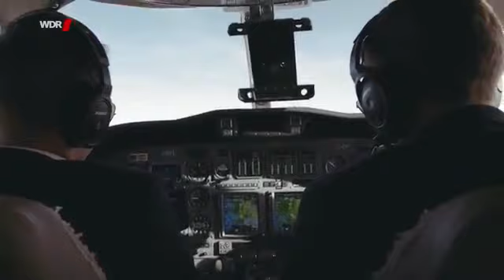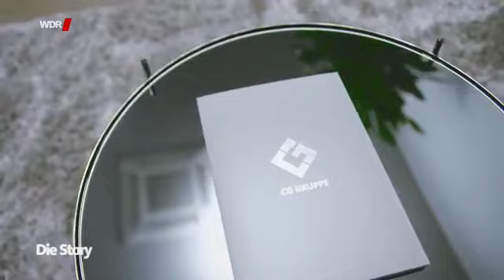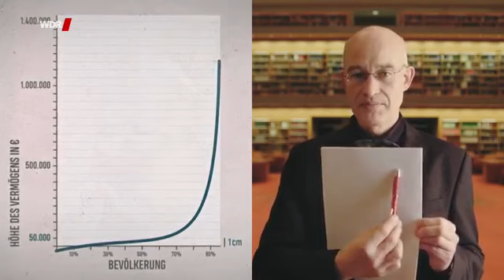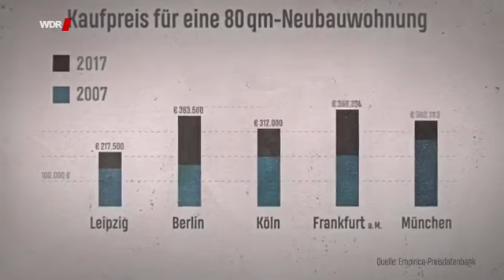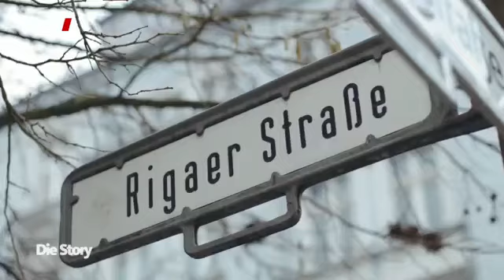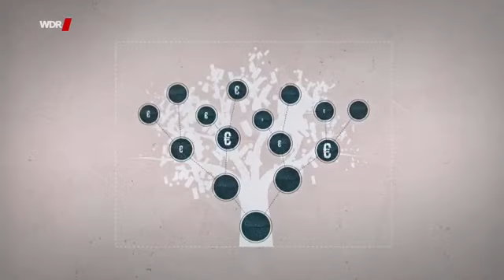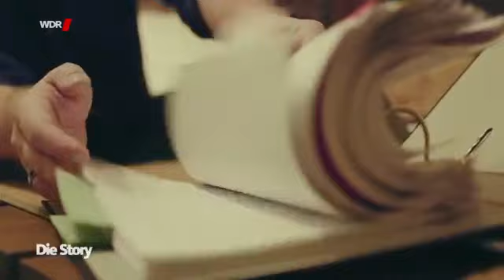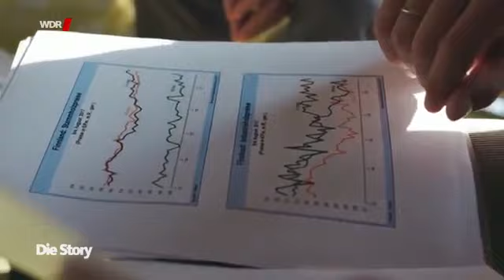Reichtum und Armut in Deutschland Teil 1- Doku Deutsch 2018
✅ Würde mich freuen wenn ihr diesen YT Chanal unterstützt.
+ KOSTENLOS Cashback bekommen bei über 2000 Onlineshops, ausserdem
hilft jeder Einkauf dem Umweltschutz!

Dokumentation über soziale Ungerechtigkeit und Klassengesellschaft in Deutschland.

Soziale Ungleichheit bezeichnet in der Soziologie die ungleiche Verteilung materieller und immaterieller Ressourcen in einer Gesellschaft und die sich daraus ergebenden unterschiedlichen Möglichkeiten zur Teilhabe an diesen. Die Bezeichnung kann beschreibend oder normativ verwendet werden.

und bitte teilen, liken und abonieren! ( das bringt Glück!!! :) )

 - - - Das beste Hilfsprogramm für neue Youtuber - - - - - - - - - - - - -

✅ : Mit diesem kostenlosen Programm bekommst du mehr Besucher für deine Videos

- - - Einnahmen werden auch gespendet - - - - - - - - - - - - - - - - - - - - - - -

✅ 40% DER EINNHAMEN WERDEN AN PROJEKTE GESPENDET die
sich für den Umwelt- und Naturschutz angagieren,
also tust du auch was gutes indem du diesen Kanal unterstützt!

Viel Erfolg bei YT und und viel Spass beim sparen.

- - - Copyright-Hinweis - - - - - - - - - - - - -

Diese Doku dient der Bildung und der Unterhaltung, aber
falls es Probleme mit urheberrechtlichen Gründen geben sollte
melden Sie sich bitte bei mir über YouTube (Privat Nachricht).